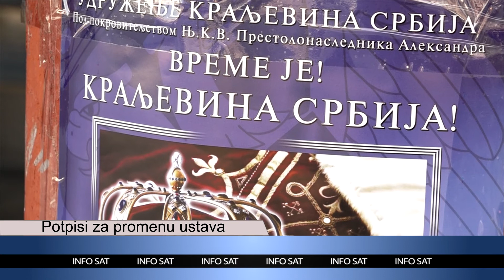Potpisi za promenu ustava